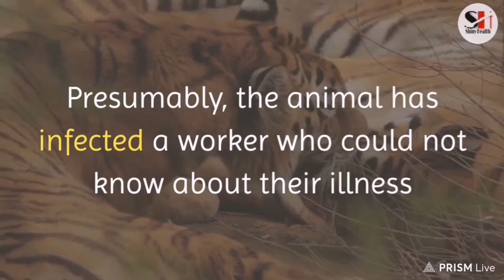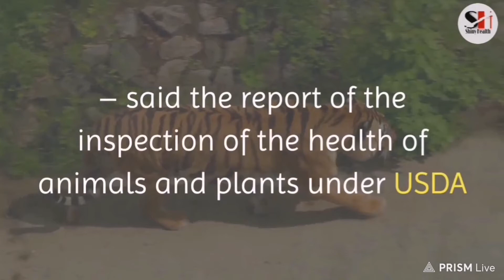IN THE UNITED STATES CORONAVIRUS WAS FIRST CONFIRMED IN AN ANIMAL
In the zoo in new York got sick tigress

Have a four year old Malayan tigress named Nadia at the Bronx zoo was confirmed to be coronavirus. It is noted that this is the first case of infection of the tiger COVID-19. Presumably, the animal has infected a worker who could not know about their illness and care for the predator.

“National laboratory of veterinary services Ministry of agriculture, U.S. (USDA) confirmed the presence of virus SARS-CoV-2 (the virus that causes mers in humans) one tigress at the zoo in new York. The animal was taken after several lions and tigers at the zoo appeared symptoms of respiratory disease,“ – said the report of the inspection of the health of animals and plants under USDA
The state of new York is at the epicenter of the epidemic in the United States.

Earlier we wrote that it is impossible to do in quarantine.